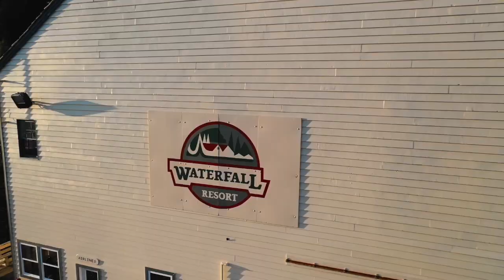Kayak Fishing at Waterfall resort Alaska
Waterfall Resort is excited to announce that Adam Fisk and his team (Denes Szakacs and Robwil Valderray) have ventured north from their home waters of South Florida and Panama to test the capabilities of kayaks in our waters at both Waterfall Resort and our sister property, Steamboat Bay Fishing Club. After only a few days at Waterfall Resort, they have landed some impressive catches... all from their kayaks!